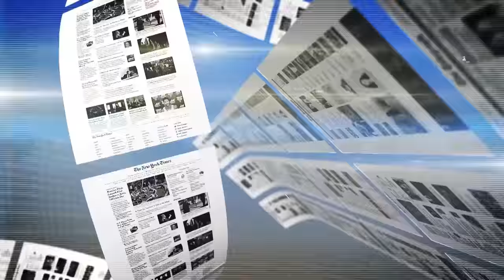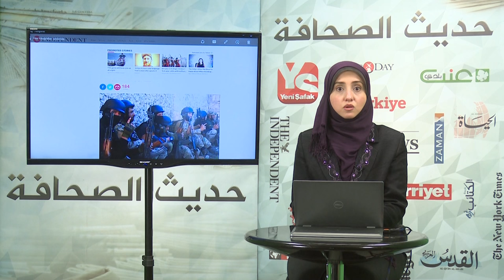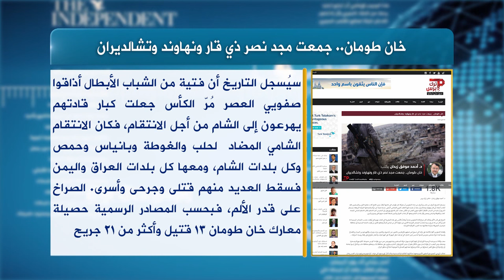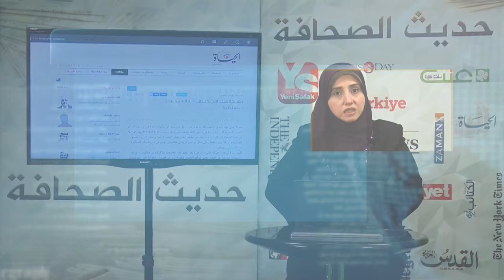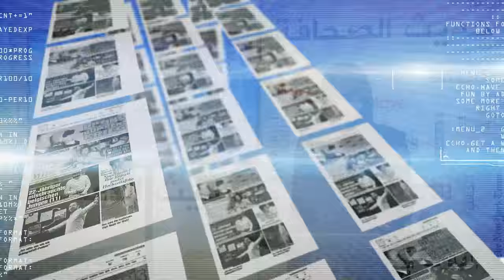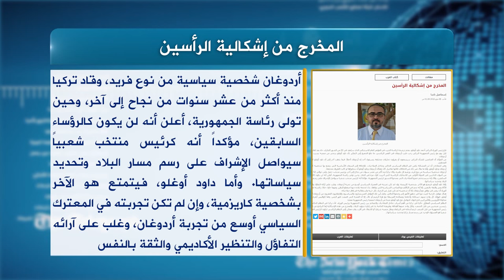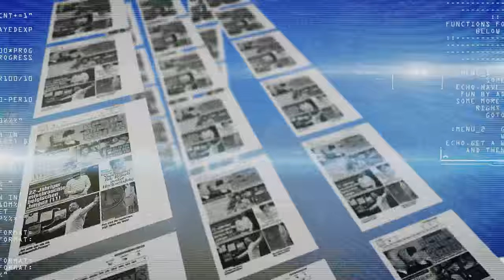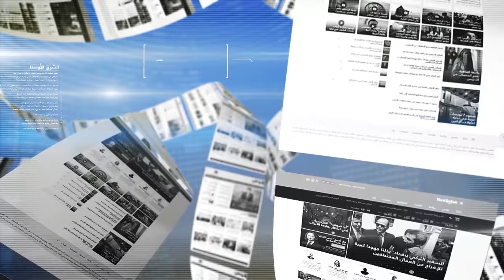حديث الصحافة 12 5 2016